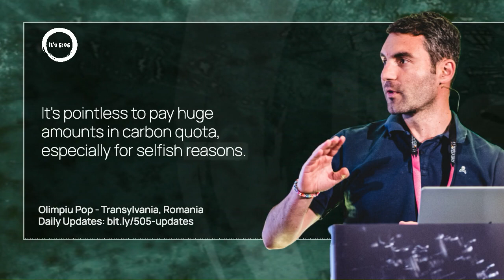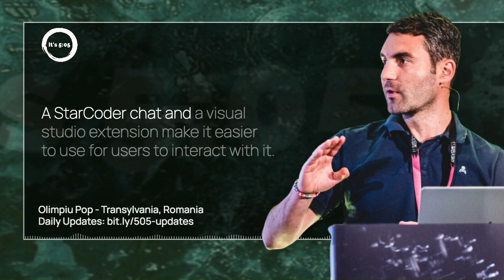StarCoder - An Open Source State Of The Art Code LLM. 2023-11-08 story by Olimpiu Pop